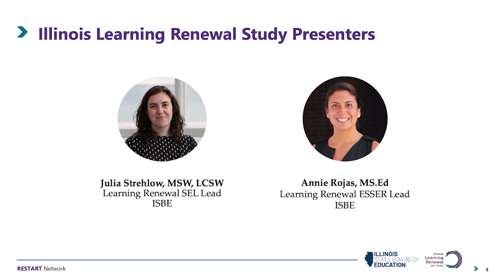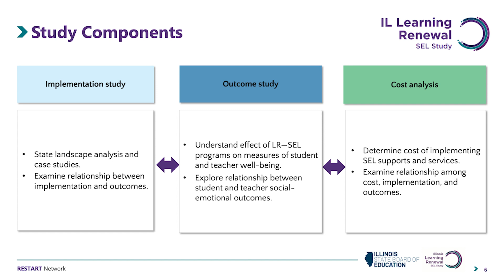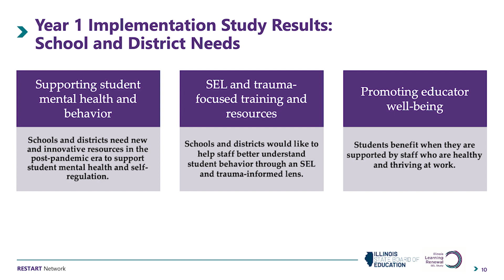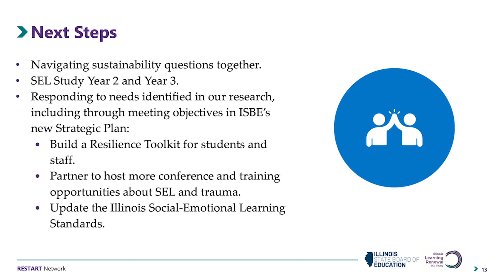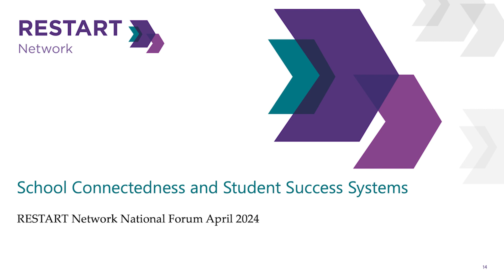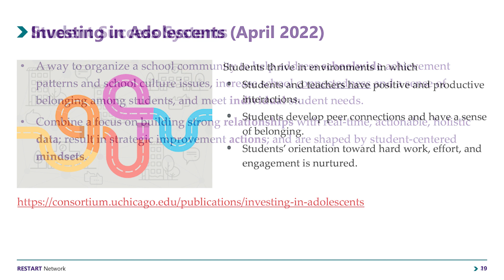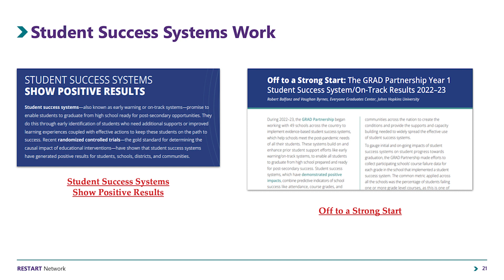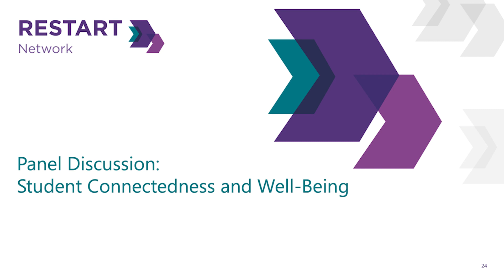Student Connectedness and Wellbeing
RESTART Network Spring 2024 Forum: Advancing Pandemic Recovery by Bringing Research and Practice Together
Feeling connected at school is important for students’ wellbeing. When students feel that adults and their peers at school care about them, they are more likely to succeed academically, have better attendance, and stay in school longer. This session will discuss the ways that improving student connectedness can support accelerated learning goals and the strategies that practitioners are using to encourage student connectedness.